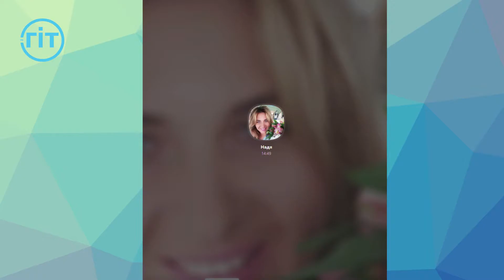Надія Мартиненко. Квіткові магазини в умовах карантину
Підприємець, флорист, власниця квіткових магазинів Надія Мартиненко ділиться інформацією про те, як карантин вплинув на роботу квіткових магазинів, про "підтримку" з боку держави та про перспективи флористичного бізнесу. Також гостя ефіру розкриває секрети флористики, квіткові вподобання волинян та тенденції на ринку живих квітів.